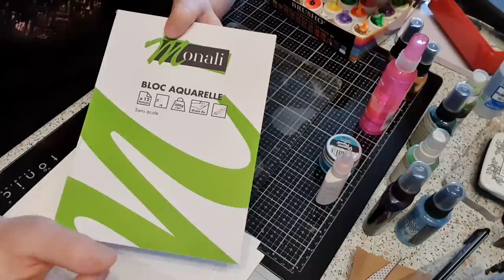FAIRE DES FONDS GEL PRESS ET PIGMENTS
BOUTIQUE SYBELLASCRAP

Sylvie vous accorde un code réduction spécial pour vous mes abonnés : CAMILLESCRAP
(sauf nouveautés, carte cadeau)

Noter mon adresse mail dans le code de parrainage et vous recevrai 5 euro de réduction pour votre prochaine commande